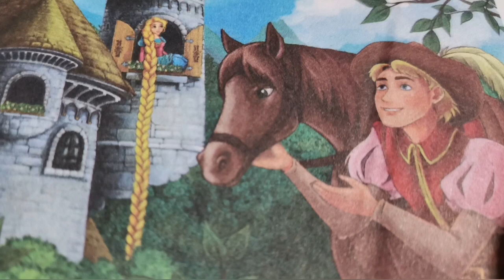Rapunzel 👱‍♀️ - de Frații Grim ( Povești pentru copiii )